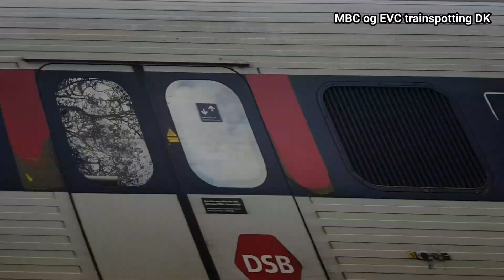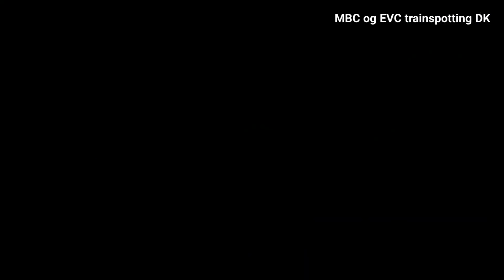Trainspotting maj 2021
Nu til info om vores sociale medier

Nyd dagens video og god fornøjelse og Pas på hinanden og hold afstand